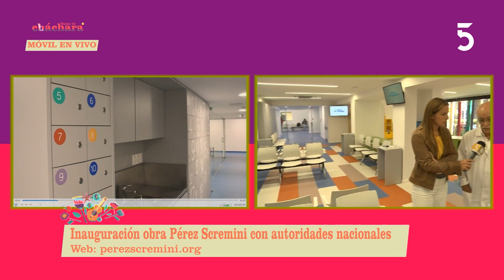Ney Castillo - Fundación Pérez Scremini | Basta de Cháchara | 13-04-2023